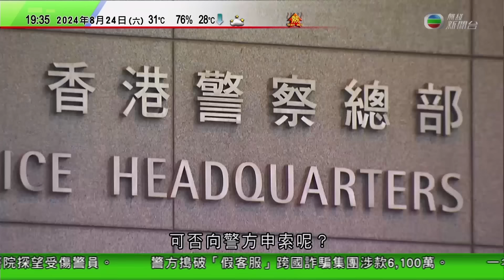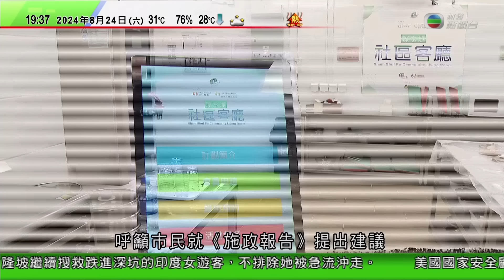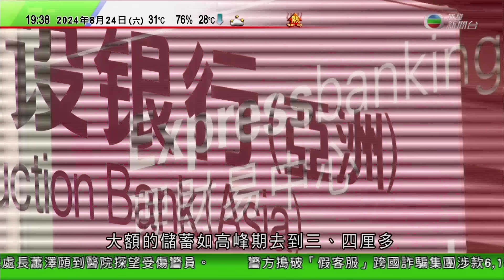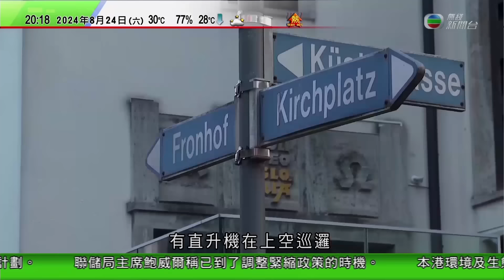無綫TVB 730一小時新聞｜美國大選 小羅拔甘迺迪轉支持特朗普 特朗普指若當選將設委員會查遇刺案｜澳洲有社交應用程式被裁定性別歧視 原訴人獲賠償折合約五萬港元｜日本漁業界要求敦促中方盡快取消水產禁令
00:00 新聞報道
10:07 【美國大選】小羅拔甘迺迪轉支持特朗普 特朗普指若當選將設委員會查遇刺案
12:26 【核污水排海一周年】日本漁業界要求日方敦促中方盡快取消水產品進口禁令
35:06 澳洲有社交應用程式被裁定性別歧視 原訴人獲賠償折合約五萬港元